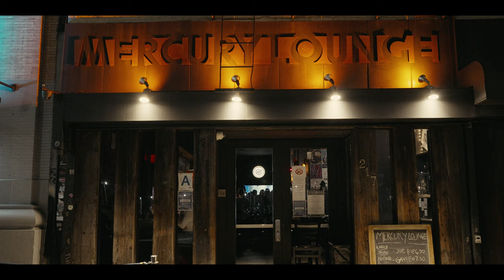joe p - Off My Mind (with GAYLE) [Live From Mercury Lounge]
Credits:
joe p & Gayle - Guitar and Vocals

Anthony Yebra-Director
Christian Boho-Camera Op
Santo Rizzolo-Sound
Sarah Kesselman-Key Grip

Special thanks to Kristina Russo, Rob McWhorter, and Welshie